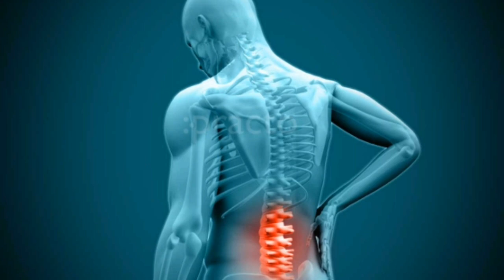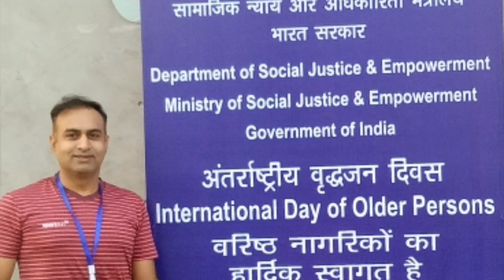Dr Hitesh Khurana 9818437110 Khurana Physiotherapy Clinic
A team of dedicated physiotherapists led by eminent physio Dr Hitesh Khurana, HOD, Khurana Physiotherapy Clinic providing excellent services in the field of Pain Management, Spine related Pain, Sports Injuries and Rehabilitation.

In our journey since last 13 years, We have treated more than 10,000 patients with various ailments. Now we are one of the industry leader in our proximity.
Apart from rehablitation of our patients, Our forte is to conduct  numerous seminars for industries and  educational sessions for various institutes .